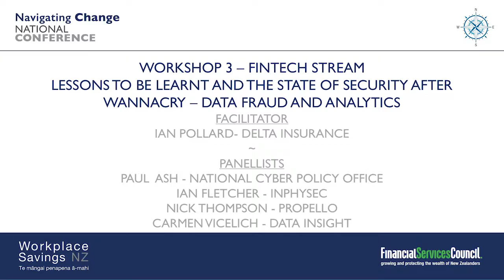FinTech Data Fraud and Analytics